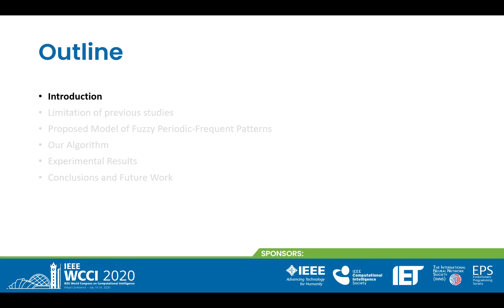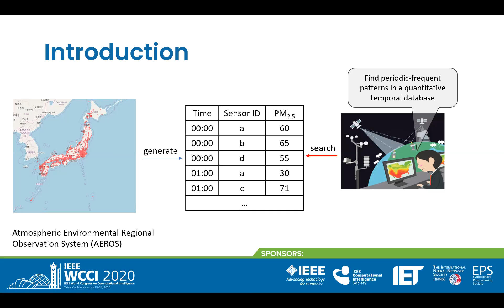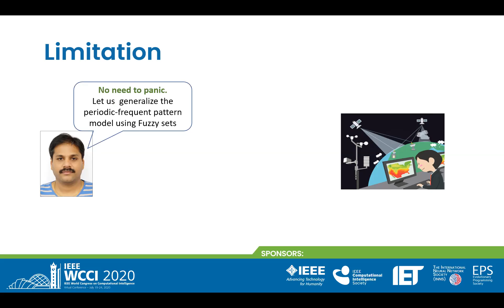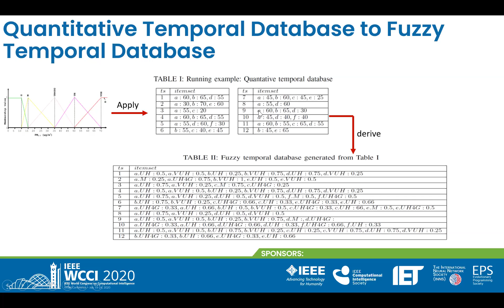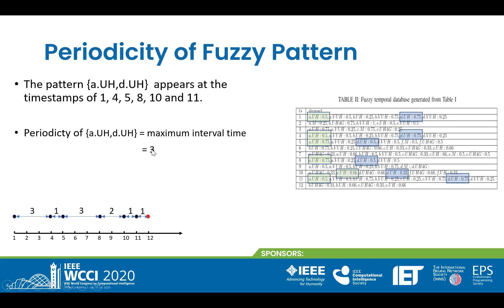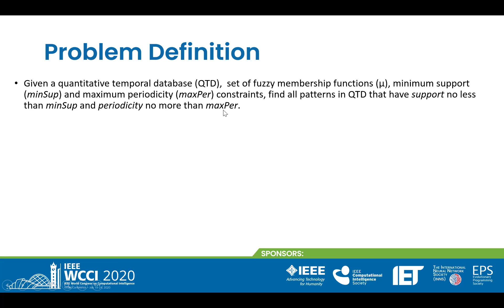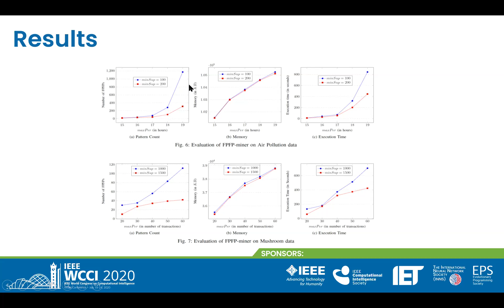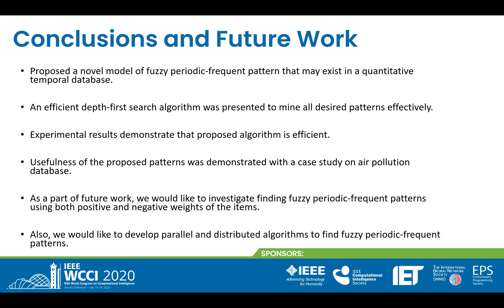Discovering Fuzzy Periodic-Frequent Patterns in Quantitative Temporal Databases (IEEE FUZZY 2020)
Periodic-frequent patterns are an important class of regularities that exist in a temporal database. Most previous studies focused on finding periodic-frequent patterns in binary temporal databases. In this paper (or presentation), we have exploited fuzzy sets and proposed a generalized model of fuzzy periodic-frequent patterns that may exist in a quantitative temporal database.  We have demonstrated that our model can discover useful information in air pollution databases.